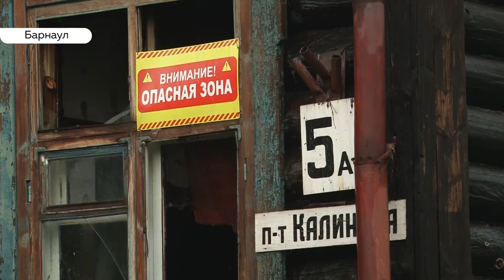«День с Толком». 18.07.2019. Выпуск 15:30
- Жители Немецкого национального района вынуждены умываться минералкой
- На улицах Барнаула проводят капитальный ремонт линий наружного освещения
- Сергей Шубенкой вернулся в Барнаул, чтобы продолжить подготовку к мировым стартам